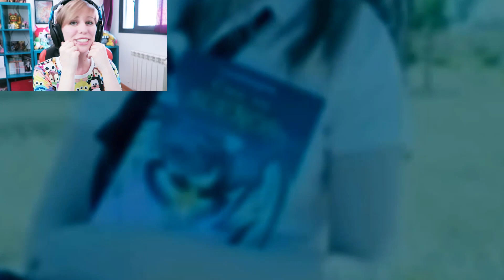ME EMOCIONO CON LAS FELICITACIONES DE MIS LUNATICOS!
Reacciono a vídeos de seguidores felicitándome por mi cumpleaños y me emociono mucho, sois unos amores! Muchas gracias

-MI FIRMA DE LIBROS EN BARCELONA-
Este viernes 20 de Abril en el Carrefour del centro comercial La Maquinista, Carrer de Potosí, 2 desde las 16h hasta las 19h - 19:30h